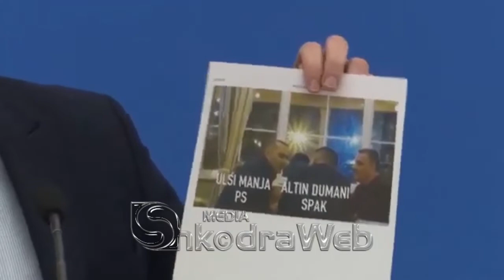SHKODRAWEB Media I PD jep alarmin për prokurorët e SPAK, kerkesë ndërkombëtarëve